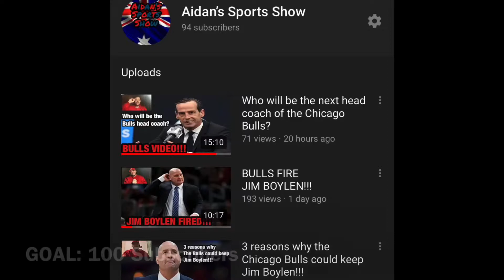Europa League Semifinals Predictions!!!!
The Finals are coming ever so closer and it’s time to find out who I think will end up getting there.

Two games, Inter and Shaktar, Manchester United and Sevilla. Who will prevail?